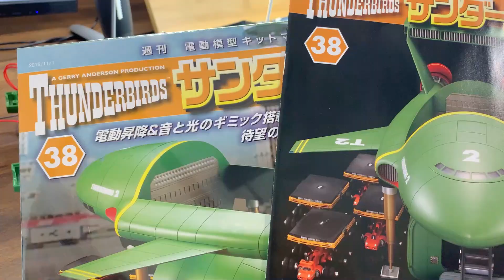サンダーバード2号&救助メカ38号※スライドギアRと高速エレベーターカーのパレット・デアゴスティーニ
週刊サンダーバード2号＆救助メカ第38号の組み立てを紹介していきます。

タンサックが、組み立てていきます。

‹ご注意›
※プラモデルを送られる場合は予め相談してもらえると助かります。